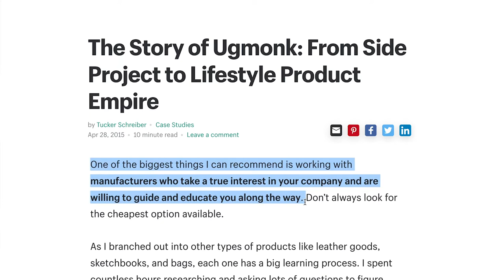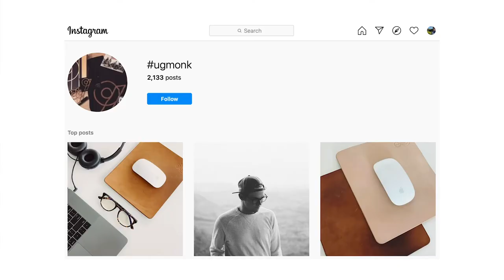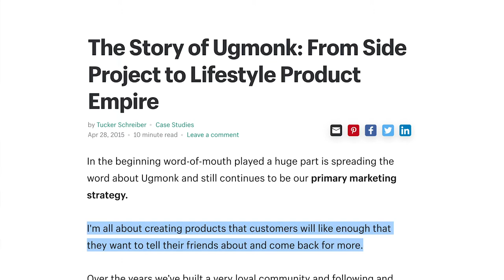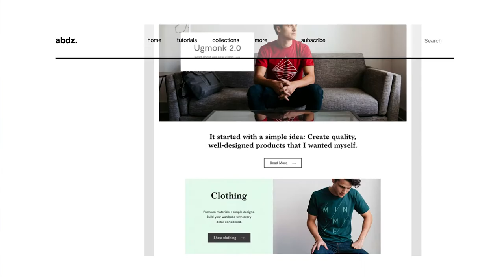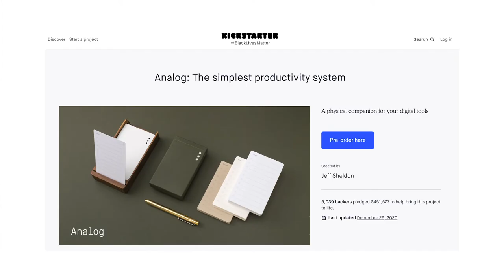How Jeff Sheldon built Ugmonk into a $5M Brand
Lessons from Jeff Sheldon on how he grew his lifestyle brand from T-shirts to desk accessories workspace products and $5 million in annual revenue. Source

ABOUT ME:
My name is Jono Sanders and I am an engineer, product manager and outdoor enthusiast. I have over ten years experience working on consumer products. I enjoy sharing practical insights from building physical products.

I'd love to hear from you if you want to talk. I'm easiest to find by tweeting @sjono, but you can also send an email to jono [at] vercory.com and I'll be sure to reply to you.